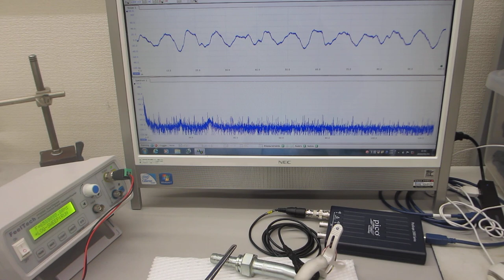超音波プローブの表面弾性波を利用した、超音波制御実験ーー超音波プローブの伝搬特性を測定・解析・評価する技術ーー（超音波システム研究所）